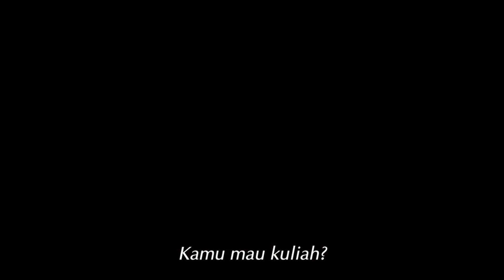Beginilah Kalo Mandi Sambil Bawa HP - Alur Cerita Anime Tsurezure Children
Minna San Konichiwa.
Banyak bocil bucin yang Req Anime ini jadi ini
SPESIAL REQUEST Tsurezure Children